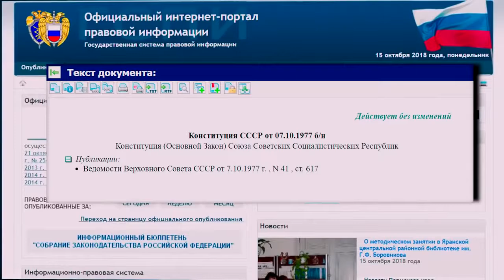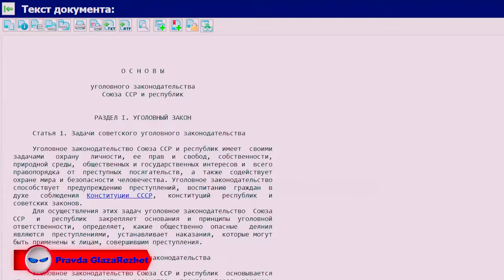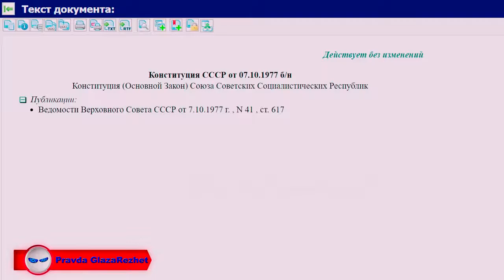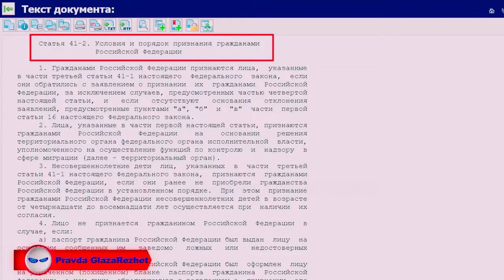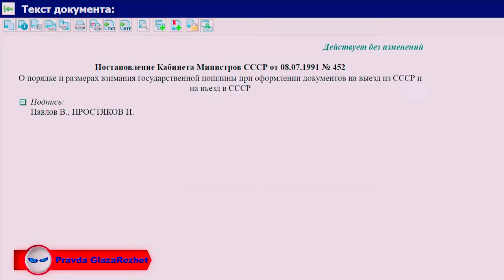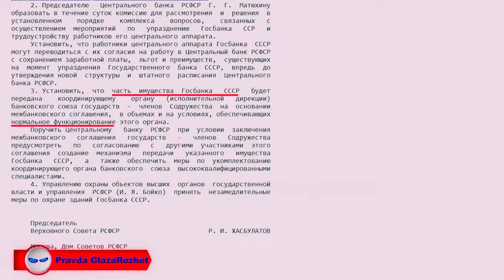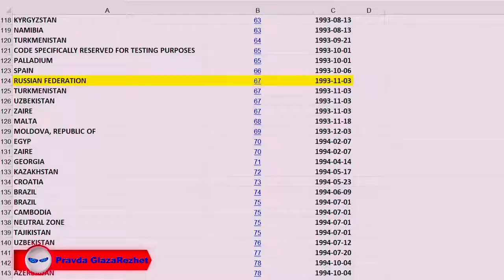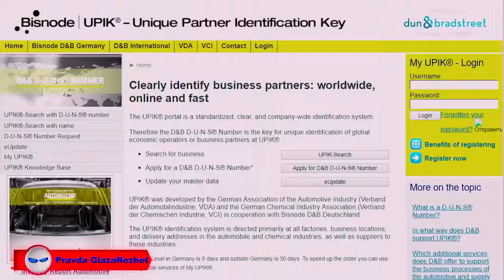СССР существует Российская Федерация это признаёт Официальные документы Pravda GlazaRezhet